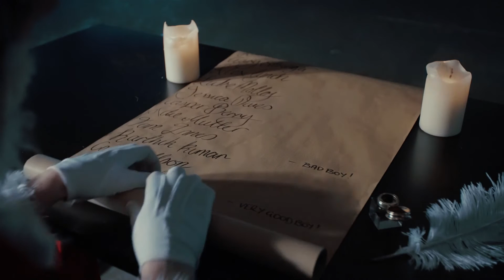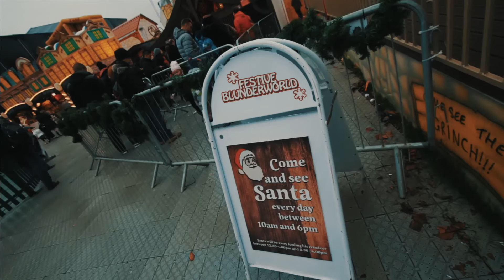The Grot In The Grotto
It's not enough for the little ones to believe in Santa. Santa has to believe it too... The first of three short films of seasonal evil (ViolentNight) from the multi-award winning dark comedy team Casual Violence ("Leading the new wave of sketch comedy" - The Sunday Times), co-created with their filmmaking partners The Whole Buffalo.

Directed by James Roberts
Written by James Hamilton

Starring Casual Violence (in order of appearance):

James Hamilton
Alex McCallum
Greg Granness
Luke Booys
David Arrondelle

Featuring

George Cheng
Iris Hamilton
John Hamilton
Anoushka Koopman
Olivia Zeltner

Director of Photography - Ian Martin
Camera Operator - Fabio Guglielmelli
Props & Costumes - Monika Bereza
Makeup Artist - Nina Igbino
Editing, Visual Effects & Colour Grading - James Roberts
CGI - Jon Bosley
Sound Design & Score - Dan McRae
Title Design - George Cheng

Filmed at Gap Studios West & Theatre Delicatessen
Extra Special Thanks to Barbara, Andy & Wojtek Bereza